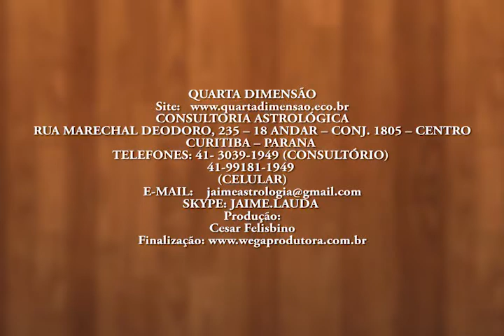Jaime Lauda em: Amizade - Gravado aos 12/06/2007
Em tempos atuais sabemos o quão difícil está para mantermos as boas amizades próximas, pois a velocidade destes tempos modernos não nos permite mais a proximidade, tudo acontecendo rápido no virtual, que familias mesmo juntas em uma sala